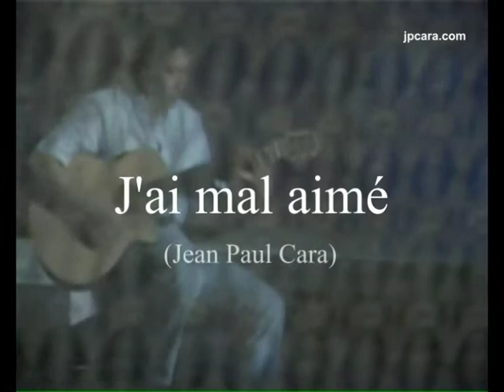j'ai mal aimé.mpg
Une autre très belle chanson de Jean Paul Cara ...